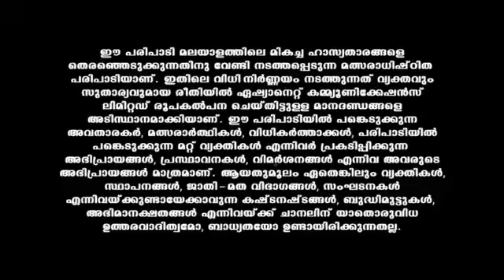Comedy_Stars_S12_E489_EPISODE_Reference_only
anti-piracy upload Comedy_Stars_S12_E489_EPISODE_Reference_only